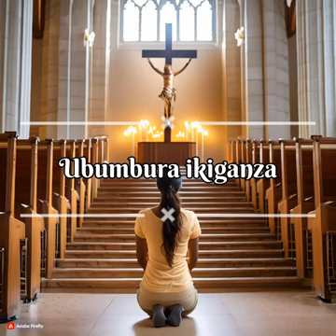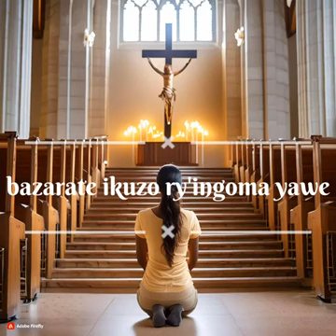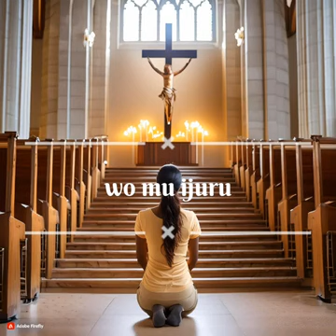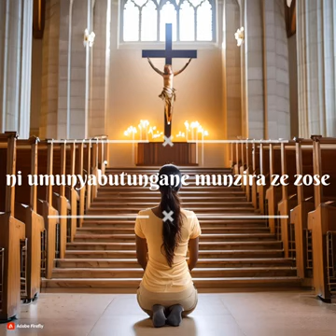Ubumbura ikiganza cyawe nyagasani tugahazwa